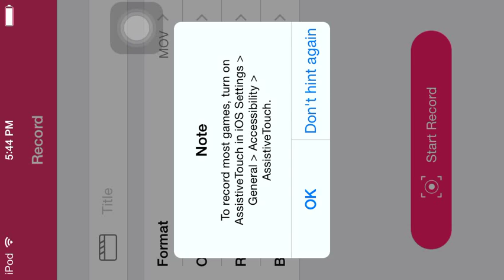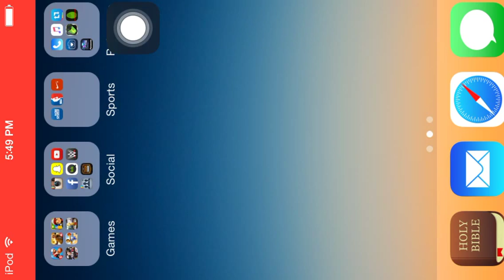Nba all net